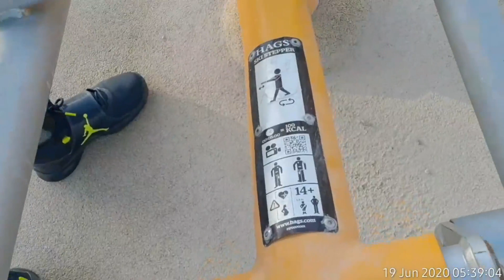Barwa City, Qatar. Park walkthrough, workout stations, outdoor workout and resistance bands workout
Early morning walk at Barwa City in Qatar, done some outdoor workout using the park exercise equipments, and working out at the parking lot using resistance bands. 😎